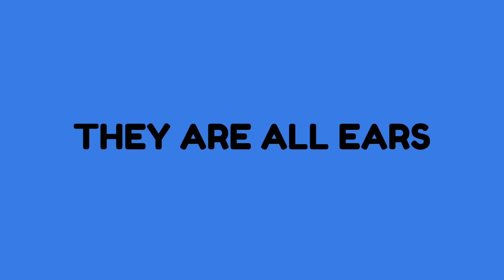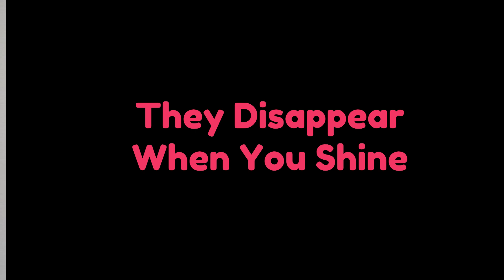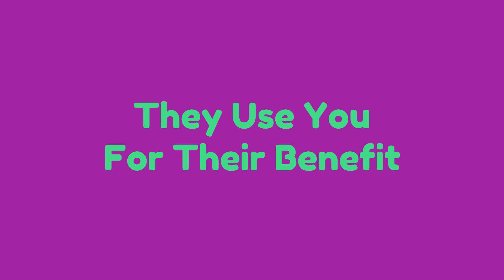15 Things Only Fake Friends Do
By recognizing these indicators, you can surround yourself with sincere friends who genuinely care about your friendship and wellbeing. Accept deep friendships because they enrich your life with happiness, companionship, and purpose. Keep in mind that what matters most is the quality of your friends—those who support you no matter what!